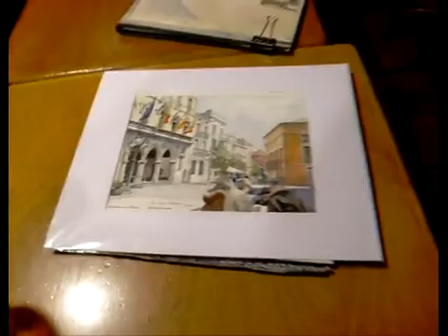Película_0014 ASLIDA A VALLCARCA X01.flv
REUNIÓN DE ACUARELISTAS DE LA COLLA DELS DIMÉCRES EN EL PUENTE DE VALLCARCA